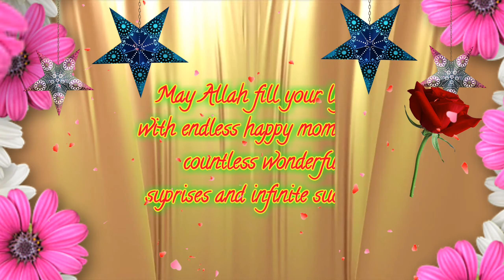Greeting birthday card for 14 march/ birthday wishes video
I wish you happy birthday to you

ABOUT THIS VIDEO:
This video is an islamic birthday wishes message video, status, clip and ecard for you to share and wish your family and friends happy birthday.

PRODUCER: HAQQUN UK

Comments

10 March 2019 Special New Birthday Status video, happy birthday wishes Ecard

HAQQUNUK
haqqunuk